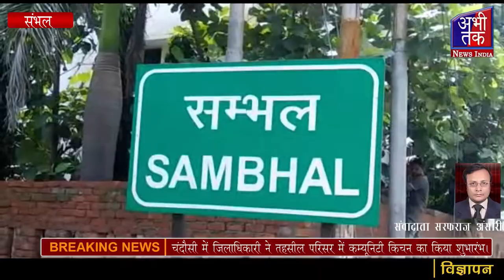लॉकडाउन के चलते संभल पुलिस हुई सख्तशहर पर रख रही है ड्रोन कैमरे से नजर | Abhi Tak News